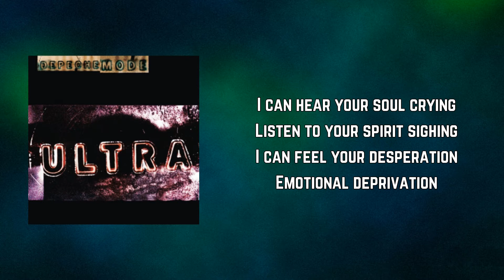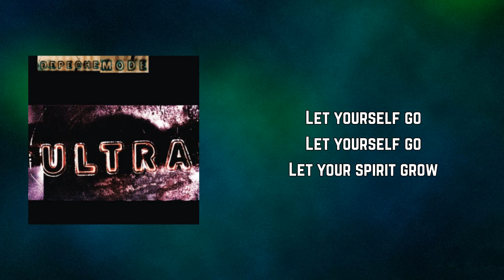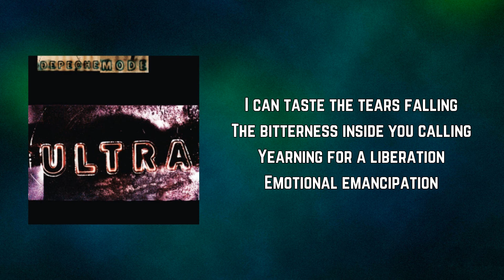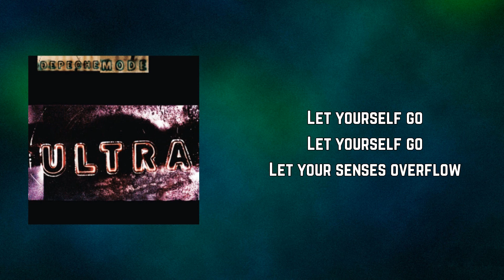Depeche Mode - Freestate (Lyrics)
Freestate by Depeche Mode
Album: Ultra

Freestate Lyrics:

I can hear your soul crying
Listen to your spirit sighing
I can feel your desperation
Emotional deprivation

Let your feelings show

Picking up the conversation
Deep in your imagination
Tune into the lonely voices
Talking of their only choices

Let your spirit grow

Step out of your cage
And onto the stage
It's time to start
Playing your part
Freedom awaits
Freedom's a state

I can taste the tears falling
The bitterness inside you calling
Yearning for a liberation
Emotional emancipation

Let your senses overflow

Playing your part
Freedom awaits
Freedom's a state